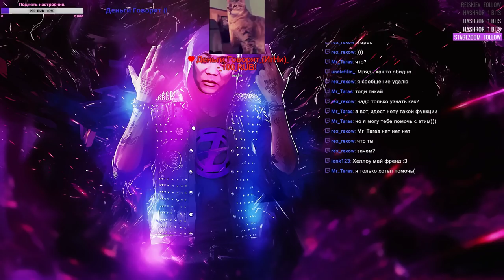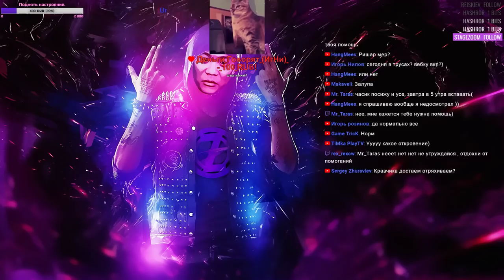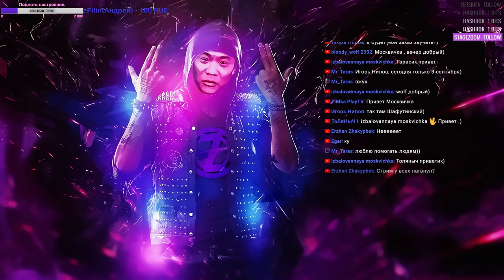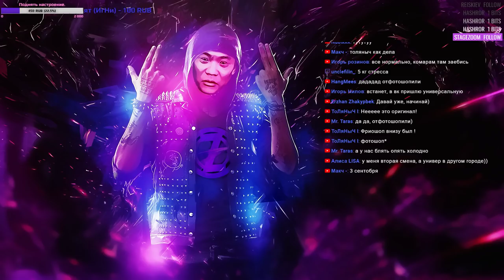GTA 5 Role Play// The Shafutinsky Day//